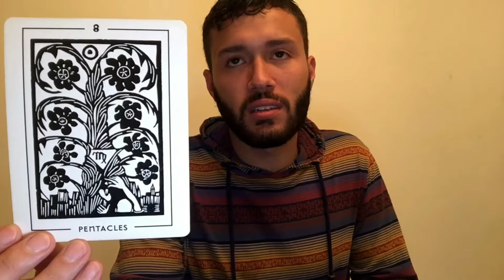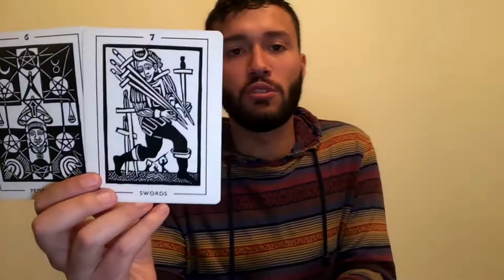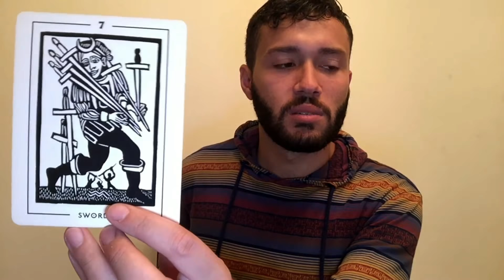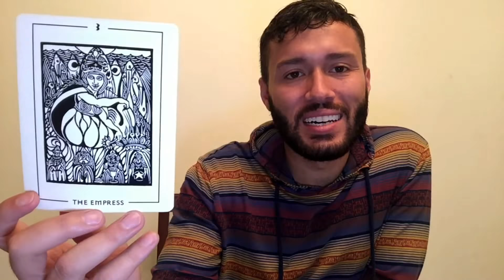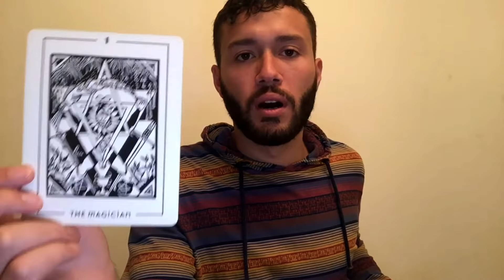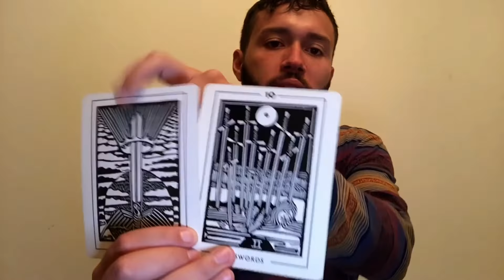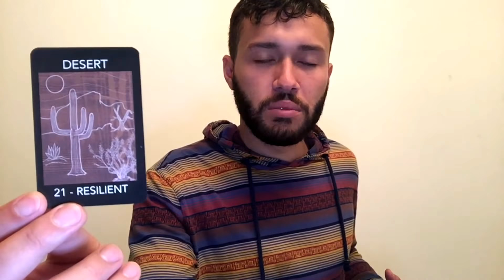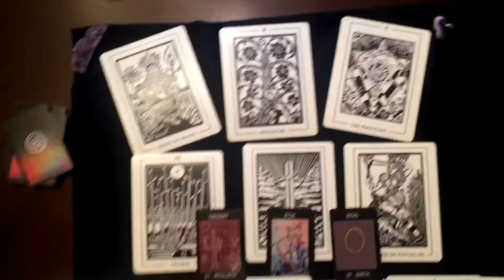Capricorn - Scorpio New Moon - You're A Creator, Thrill Is To Make It Up - November 18, 2017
The New Moon in Scorpio is asking you to be the creator of your own success, Capricorn! Your sign loves to climb the social ladder but what happens when your hard works stops paying off, when people deliberately stand in your way or create obstacles to your assent? You're great at jumping over hurdles, but are you wasting your energy? There's no competition when you're manifesting your own lane, Cap!